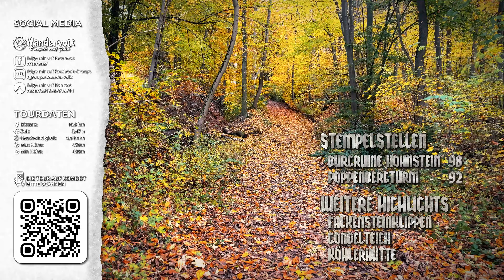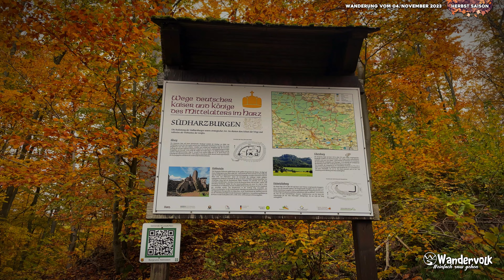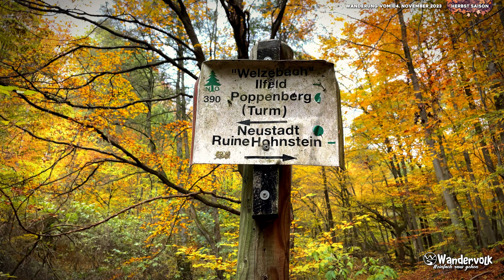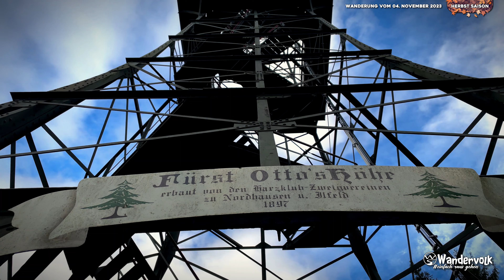Harzer Wandernadel Stempeljagd #014 - Burgruine Hohnstein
Bereits im Frühsommer war ich schon einmal an der Burgruine Hohnstein. Diesmal hatte ich aber meine Videoausrüstung dabei und habe die schön Wanderung für die Ewigkeit festgehalten.
Dabei habe ich dieses Mal die Tour etwas angepasst und bin zusätzlich noch an den Falkensteinklippen gewesen.

Das Wetter spielte auch mit und ich habe eine sehr schöne, erste Herbstwanderung gemacht mit viele Interessanten Orten.

DIe Tout hatte eine länge von knapp 17 km und es galt 2 Stempel der Harzer-Wandernadel einzusammeln.

Start- / Zielpunkt
Neustadt (Harz)  Parkplatz am Gondelteich,

Stempelstellen:
Burgruine Hohnstein (HWN 98),
Poppenbergturm (HWN 92),

Weitere Highlight:
Köhlerhütte,
Falkensteinklippen,
Gondelteich Neustadt (Harz)